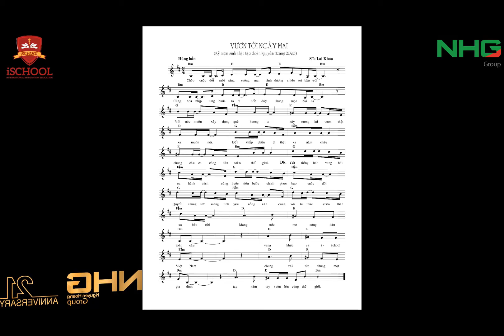BÀI DỰ THI LET’S CELEBRATE CỦA TRƯỜNG HỘI NHẬP QUỐC TẾ ISCHOOL SÓC TRĂNG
👈 Nhiều clip hay ho khác ở đây
Thầy giáo iSchool Sóc Trăng “chơi lớn” sáng tác hẳn luôn một bài hát chúc mừng sinh nhật Tập đoàn Nguyễn Hoàng (NHG)
Bài hát ý nghĩa và rất nhiều cảm xúc, ắt hẳn là tình cảm của các thầy cô và học sinh iSchool Sóc Trăng dành cho NHG nhiều lắm nên mới sáng tác được bài hát đầy tình cảm như vậy nè. Mọi người cùng nghe thử nha.
Hãy bình chọn cho bài dự thi dễ thương của Trường Hội nhập Quốc tế iSchool Sóc Trăng nhé!
Thời gian bình chọn: bắt đầu từ 12h00 ngày 12/08 – kết thúc vào lúc 24h00 ngày 🔑Tiêu chí chấm thi:
- Ban giám khảo 40% và bình chọn 60%.
- Tiêu chí chấm điểm từ bình chọn: share = 3 điểm, like = 1 điểm, cmt = 1 điểm
- Tiêu chí chấm điểm từ BGK: nội dung, ý nghĩa, sáng tạo.
🔑 Lưu ý:
- Chỉ có các lượt tham gia bình chọn trên Fanpage Human mới được xem là hợp lệ.
📣 Theo dõi Fanpage và Website Human để cập nhật tin Hot, độc, lạ:
► Fanpage Human: